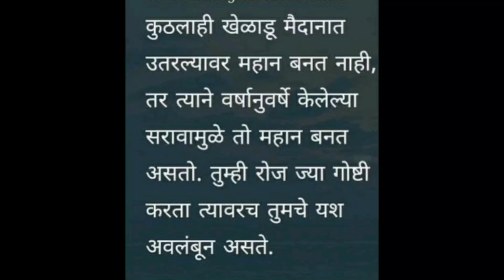दागिन्यांचा हा नविन ट्रेंड नक्की ट्राय करा... Fabric Jewellery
Fabric Jewellery